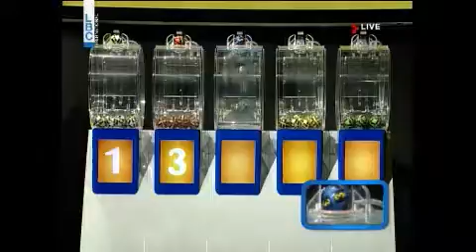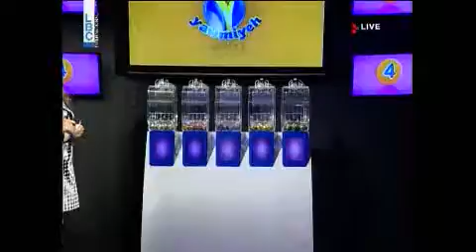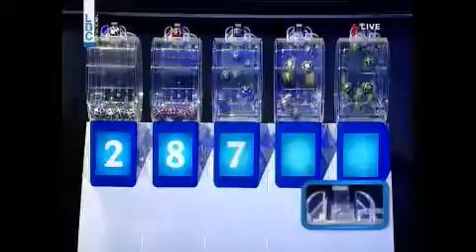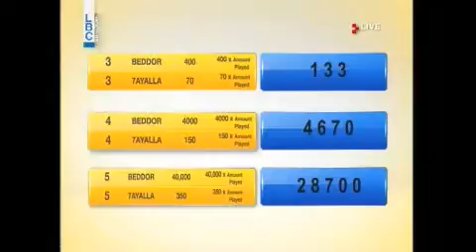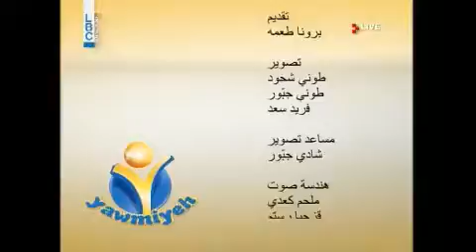YAWMIYEH - LBC LIVE DRAW 15.08.2016